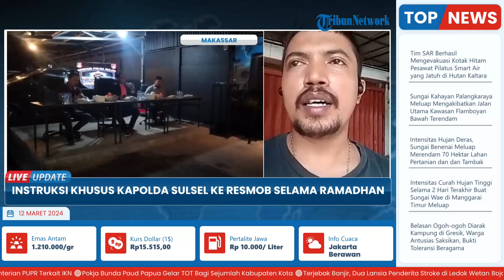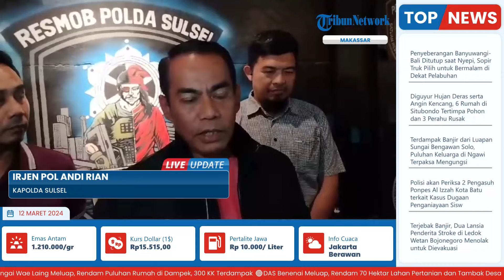Kapolda Sulsel ke Resmob untuk Pastikan Keamanan & Kenyamanan Warga Selama Bulan Ramadhan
Laporan wartawan Tribun Timur - Muslimin Emba
TRIBUN-VIDEO.COM- Aksi pembusuran di Jl Dg Tata 3, Kecamatan Tamalate, Makassar, menjadi perhatian khusus Kapolda Sulsel Irjen Pol Andi Rian R Djajadi.

Tidak ingin kejadian serupa terjadi saat Ramadan, jenderal bintang dua ini pun menyambangi Posko Resmob Polda Sulsel, Minggu (10/3/2023) malam.

Andi Rian sengaja menyambangi Posko tim andalan Direktorat Kriminal Umum (Ditkrimum) Polda Sulsel untuk memastikan keamanan dan kenyamanan masyarakat Sulsel saat Ramadan.

Menurutnya, dari sekian Polda yang ada di Indonesia, Polda Sulsel merupakan barometer kondusifitas nasional. (*)